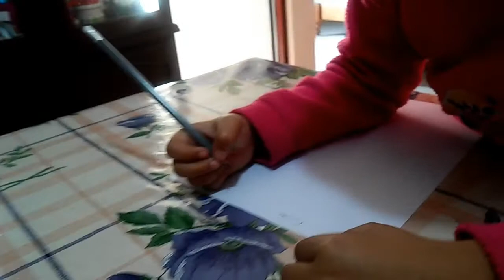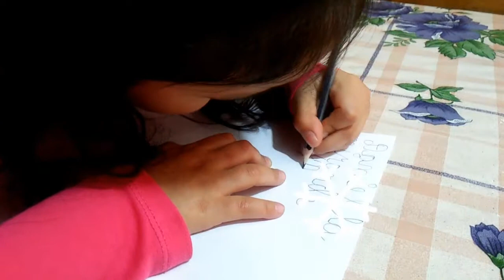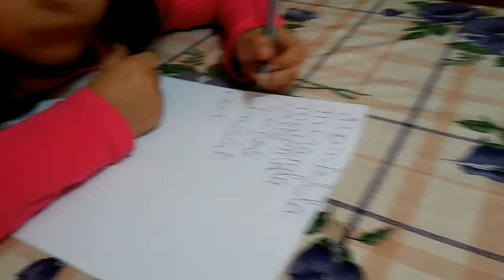PEQUEÑAS DEMOSTRANDO SU ESCRITURA: A los 6 y 7 años para el recuerdo, 1 Oct. (Urb. El Retablo-Comas)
ADVERTIMOS que este vídeo, no tiene necesariamente, un carácter instructivo; pues, se refiere más al ámbito personal-familiar, y a las creaciones o pedidos de los sobrinos de nuestra familia, que no necesariamente será de su interés.
Luego de esta aclaración necesaria, nos referimos al vídeo donde se presentan algunos minutos de escritura sobre un par de hojas. En el nivel inicial y el primer grado de Daniella y Camila, respectivamente, para regocijarnos de sus logros a esta edad.
Registros para el recuerdo familiar y personal.

LUGAR: Nuestro hogar.
FECHA: Domingo, 1 de octubre de 2017.
AUTOR: NRMQ.